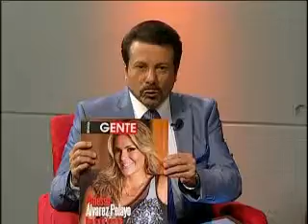JESUS HECTOR MUÑOZ ESCOBAR, TEMA: BALANCE CICLO ESCOLAR 2011-2012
PROGRAMA ACONTECER

Dr. Francisco Frías Castro
Secretario de Educación Publica y Cultura en Sinaloa